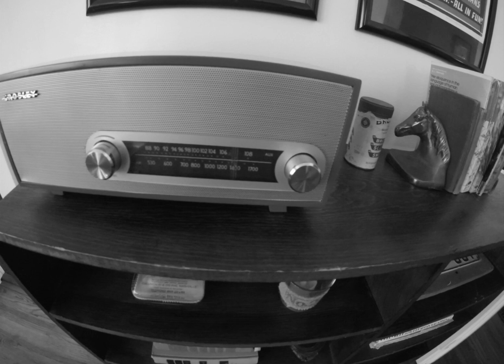Kiernan McMullan // I Stayed the Same (feat. Allie Bradley)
Filmed by Rob Chianelli

Written by Kiernan McMullan and Holley Maher

Lyrics:

Out with the old and the new; with thinking my world could make sense without you. Feeling for the first time in my life like there's somebody made for me.

I pushed to hard. I showed my cards. I fell apart. I broke your heart and you remained unguarded.

You love me. I stayed the same.
You loved me anyway
You loved me. I stayed the same

I'm still a boy sometimes, blind to the affect that it has on our lives.
Trained to fight the idea that there's nobody made for me.

You loved me without asking me to change
You loved me through the grey.
You told me that everything could be ok.

I take me for who I am, not for who I could be
I play it over and over in my head. You loved me you loved me..you love me...oh my god

You loved me anyways.
You loved me when everyone else pushed away.

Currently unreleased but will be on Kiernan's forthcoming album.